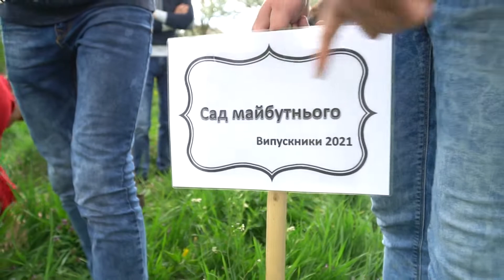Іванівська ЗОШ Сад майбутнього Випуск 2021